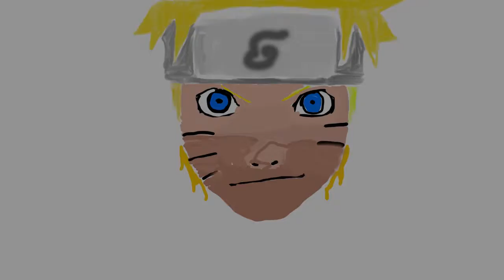And so it starts...(KH3 GirlJnova Challenge Part 1)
Oh boy a brand new Side LP of KH3 But this time it's going to get hot stay For part 2 and see...

Thanks, GirlJnova for doing this and best of luck in the 2020 fight